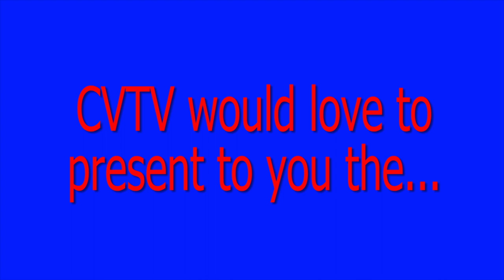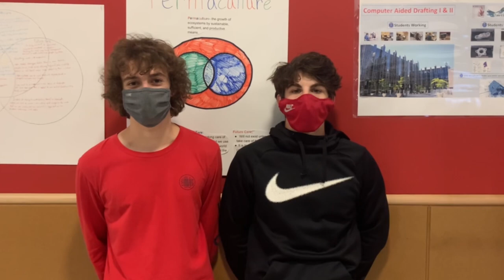final pep ralley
Chartiers Valley HS First Ever Virtual Pep Rally